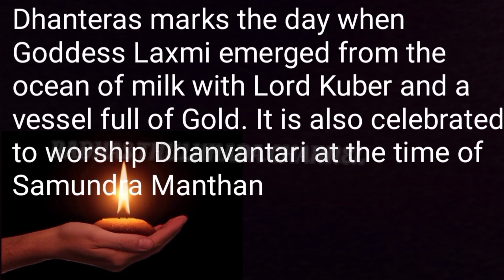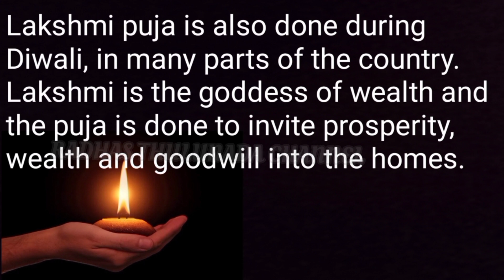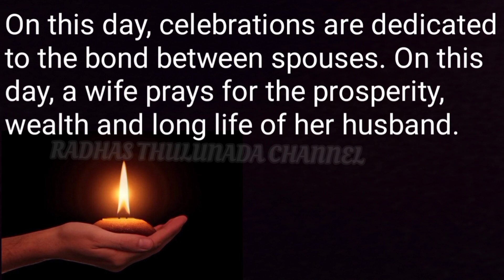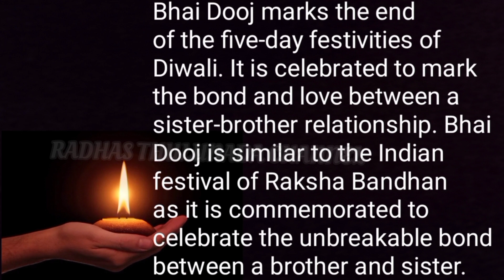ದೀಪಾವಳಿ ಹಬ್ಬ 2022 ಯಾವ ದಿನ ಯಾವ ಆಚರಣೆ, ಯಾವಾಗ ಶುರು, ಲಕ್ಷ್ಮಿ ಪೂಜೆ ಮುಹೂರ್ತದ ಸಮಯ|DIWALI 2022